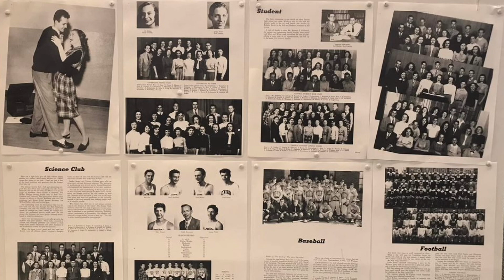CSZ in 2022: A Year in Review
What an amazing year it has been! Learn more about Congregation Shaarey Zedek in Southfield, Michigan